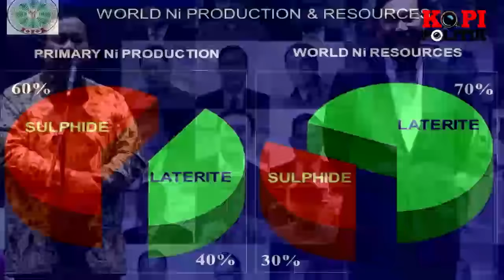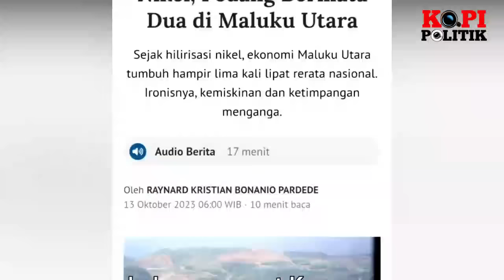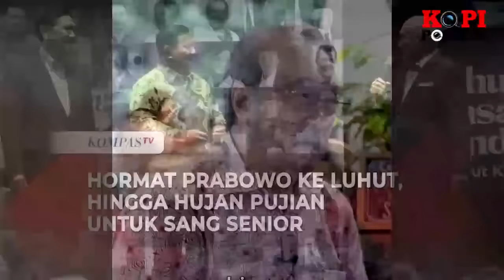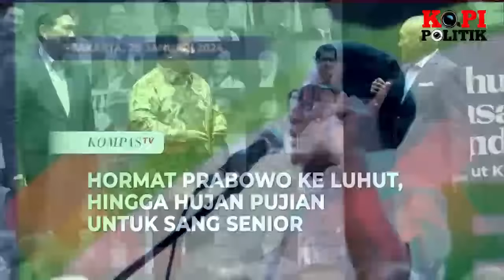SUMPAL MULUT LUHUT!! CAK IMIN BEBERKAN KEBUSUKAN HILIRISASI JOKOWI